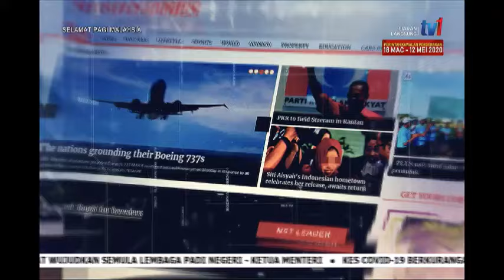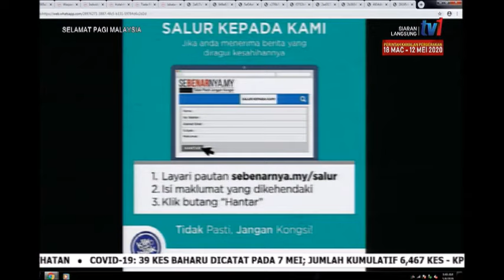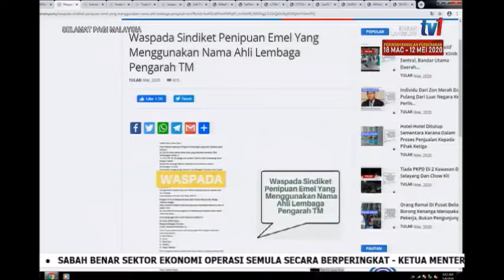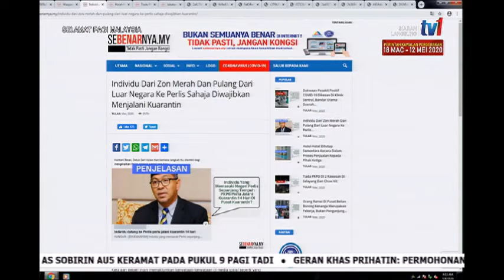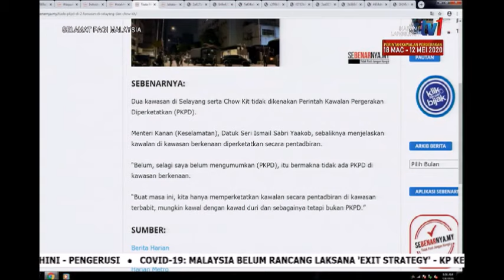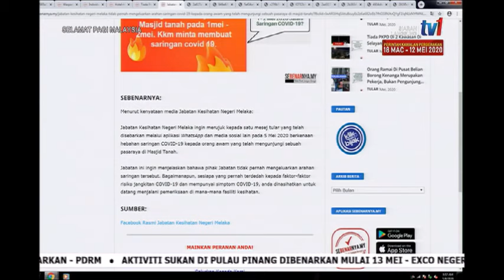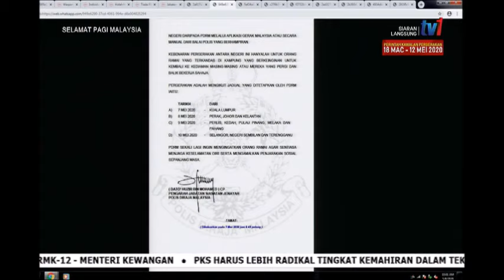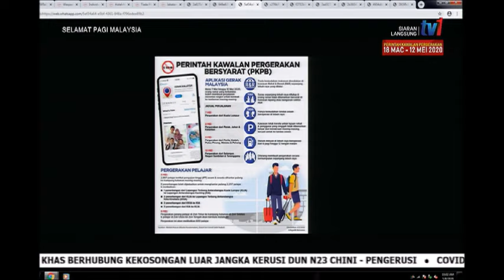8 MEI 2020 SPM-PASTIKAN SAHIH